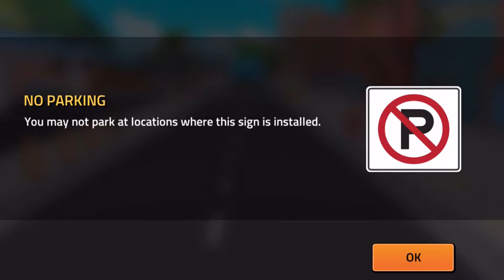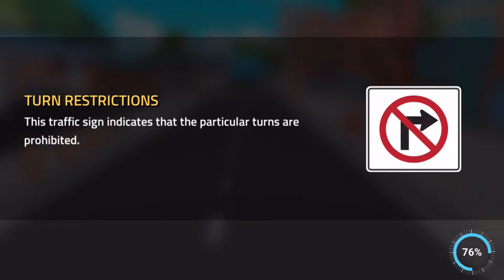Driving Academy Joyride Car School Drive Simulator #1 - Android Gameplay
GAME INFO:
With gorgeous new retro style 3D cartoon graphics, 2 game modes and exciting new features, this is by far the best driving game you’ve seen.
Master your driving and parking skills without having to go to an actual driving school! Pick your car, receive your mission and don’t forget to follow the road signs. Don’t take the wrong turns, follow the signals, and wear your seat belt! After playing this game, there is no chance you won’t become the best driver in the world!

FEATURES
🚘 Ultimate driving simulator experience
🚘 Realistic driving mechanics & physics
🚘 2 Game Modes: Academy Mode, Open World
🚘 40 unique road signs to learn
🚘 Traffic Rules Tests
🚘 Choose your avatar!
🚘 Free Gifts: Collect free coins around the city and use them to purchase new vehicles and avatars!
🚘 2 different camera views: Car view & bonnet view
🚘 Available in 9 new languages :English, French, Italian, German, Spanish, Russian, Portuguese, Indonesian and Turkish!

🚗🏎Take your driver skills to the next level. DOWNLOAD Driving Academy Joyride: Car School Drive Simulator NOW, for free!🏎🚗

🔥Academy mode:
How good are you at parking?
Specifically built to test your new driver skills, Academy Mode features road signs and traffic rules where you can learn and take tests throughout multiple unique levels!

🔥Open World:
Free driving mode! Drive around the city traffic and collect coins. No deduction of coins or penalties, just free fun driving experience in the vibrant city.

Become Your Ultimate Self
The good old Academies gave you the option to drive your dream cars - this game gives you the option to BECOME your dream self.
Choose an avatar which represents you the best! Continue playing and unlock exciting new characters!